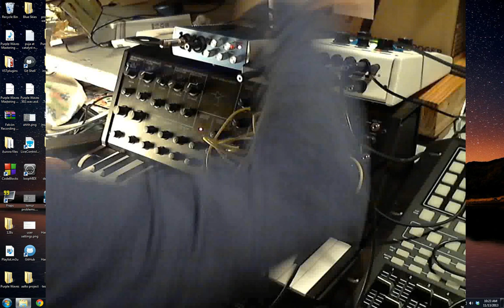MS20: FM & the Momentary Switch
An exploration of various ways to use FM and the Momentary Switch on the MS20.  I also go over the Sample & Hold circuit and the Modulation VCA and at the end I bring in the moogerfooger 102 ring mod pedal as well.

I did forget to cover the uses of the KB CV OUT...and much more that I haven't figured out yet I'm sure, especially in the areas of clever patching with the CV INs of the oscillators as well as using EG1 into itself and then used as an FM source with the stack cables. Perhaps in the next video.